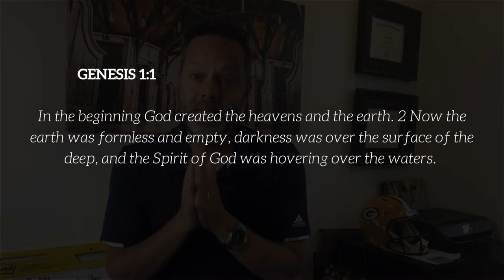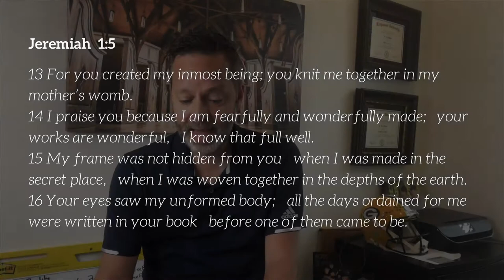June 7 Message Replay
Every Monday, we will be re-posting our Sunday message, with some further thoughts about how to take it with you into the week.